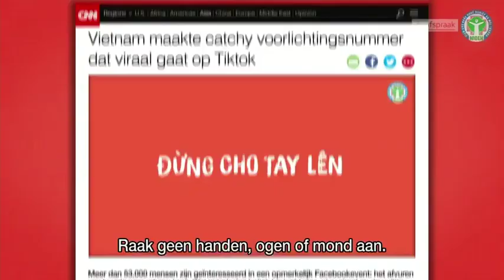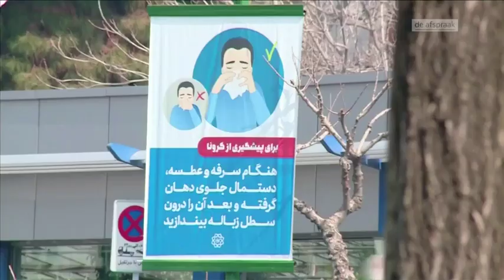Derk Jan Eppink (FvD) over Turkije en de Amerikaanse verkiezingen - 2 maart 2020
Derk Jan Eppink over de crisis met Turkije en de verkiezingen in de VS aan de vooravond van Super Tuesday bij De Afspraak.

Ben je tussen de 14 en 31 jaar? Word dan lid van JFVD, de politieke jongerenorganisatie van Forum voor Democratie!